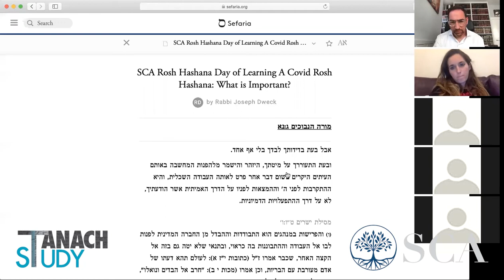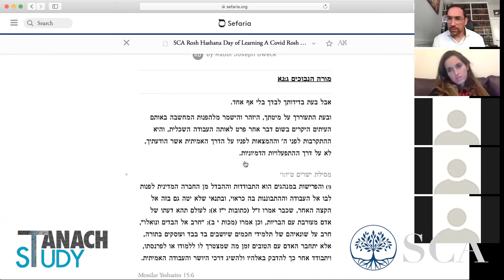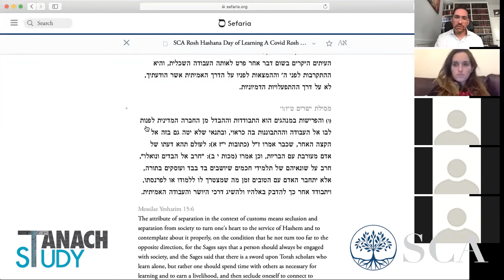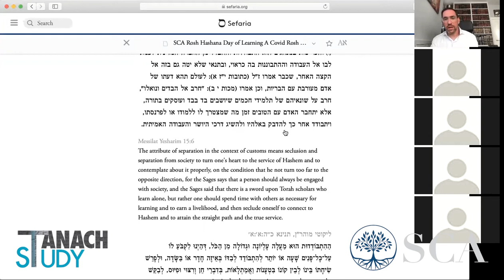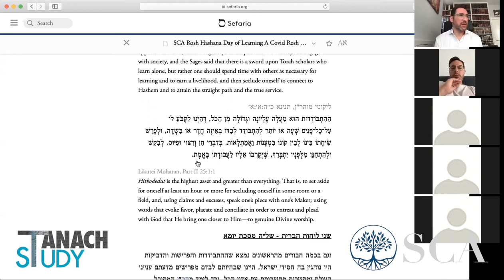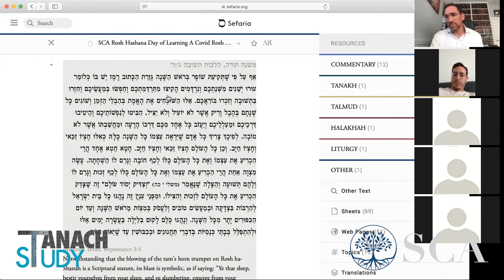Rabbi Joseph Dweck: A Covid Rosh Hashana (What is Most Important)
SCA & Tanach Study Rosh HaShana Day of Learning